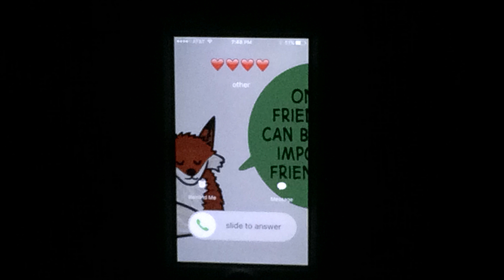Gaming Social Consequences Feature Story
Created by:  Daniel Flores